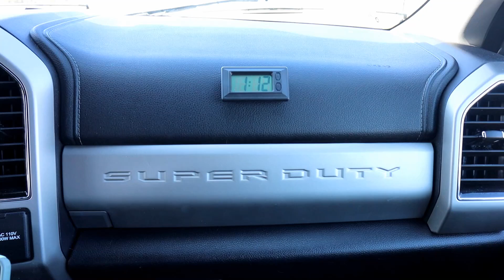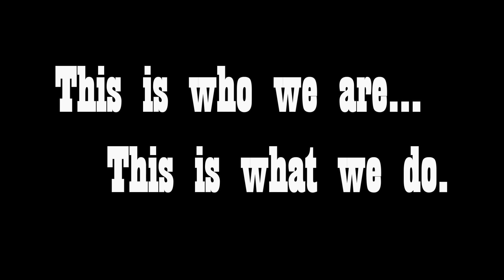Sold The Ram! Back in The Ford! video #25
So, due to my slow editing skills, I'm skipping ahead a few weeks. I'll go back and post the last runs in the Ram later.
In this video,  "GUS' our Ford F350 is ready to Roll! We say goodbye to "DOC", our RAM DRW, and sell him to another transporter. We just cant afford to have 2 trucks right now. So, we are ready to roll on to Indiana in our Ford!
We talk about what we like about The Ford after being with Rams for so long.

  TRANSPORT BANDITS: RIDE OUT, RIDE HARD and RIDE WITH US!

This Is Who We Are! This Is What We Do!

facebook: Arnold's Old School Art